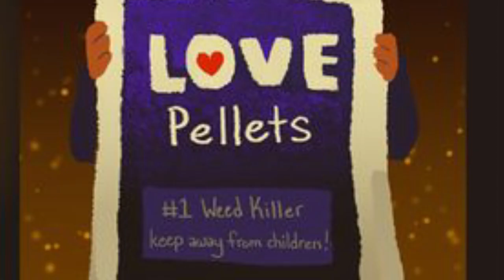Frisk Gives Flowey Some Karma! Undertale Comic Dub!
Frisk has arrived to bring give Flowey some much needed karma! A gift of sorts. How will Flowey react?
Hope you all enjoy this Undertale Comic Dub!